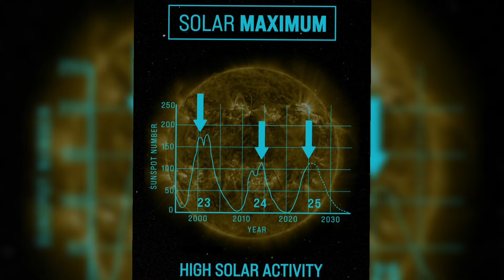സൂര്യൻ പൊട്ടിത്തെറിക്കുന്നു,ഭൂമിയുടെ നാശമോ?newvideo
Search Including:
ബഹിരാകാശനിലയം
bhahirakashanilayam
how to build  space station
space station malayalam
space station
bharikashavahanam
ഭൂമിയിൽ ചിന്നഗ്രഹം പതിക്കുമോ
ഭൂമിയെ ചിന്നഗ്രഹം ഇടിക്കാൻ പോകുന്നു
ഭൂമിയെ തകർക്കാൻ ചിന്നഗ്രഹം
bhoomiye illathayakkan chinnagraham
bhoomiye thakarkkkan chinnagraham
bhoomiyil chinnagraham idikkumo
Amazing Facts
Interesting Facts
History
Malayalam Facts
Amazing Facts Malayalam
Interesting Facts Malayalam Short
Tourist Spot Malayalam
General Knowledge Malayalam
PSC General Knowledge Malayalam
Knowledge Short Video Malayalam
World Knowledge Malayalam